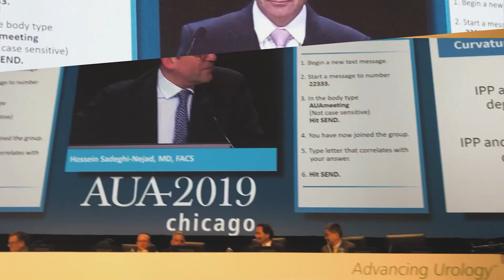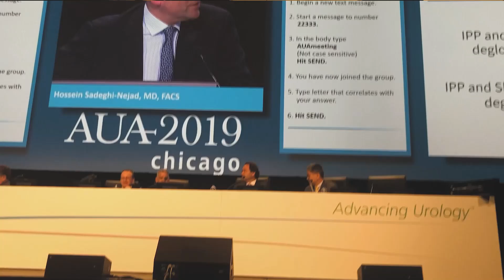Métodos cirúrgicos para Doença de Peyronie | Dr. Paulo Egydio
Quando o tratamento clínico não funcionar, a cirurgia para a correção da Doença de Peyronie pode ser considerada. Existem algumas formas para desentortar o pênis, dentre elas através do lado curto, lado longo e por todos os lados do pênis.

00:00 = ABERTURA
00:24 = INDICAÇÃO DA CIRURGIA DE CORREÇÃO DA CURVATURA PENIANA
02:35  = QUAL É O OBJETIVO DA CORREÇÃO DE CURVATURA PENIANA?
02:49  = QUAL É O MÉTODO MAIS INDICADO PARA CORRIGIR A CURVATURA?
03:37 = PORQUE O PÊNIS CURVA?
03:59 = MÉTODOS CIRÚRGICOS DE CORREÇÃO (MÉTODO QUE DIMINUI O LADO LONGO)
06:53 = MÉTODOS CIRÚRGICOS DE CORREÇÃO (MÉTODO QUE AUMENTA O LADO CURTO)
11:02 = MÉTODOS CIRÚRGICOS DE CORREÇÃO (MÉTODO QUE AUMENTA TODOS OS LADOS)
15:19  = CONCLUSÃO (OPINIÃO DO ESPECIALISTA)
17:41 = FECHAMENTO